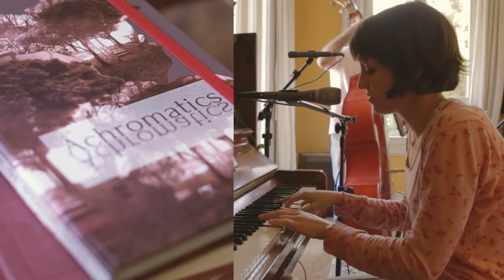À/b - Espera - Giovanna Moraes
Nessa sessão intimista, Giovanna convida seu público para o mundo musical dentro de sua sala de visita. Ao lado de Lucas Cornetta, os artistas fazem uma versão minimalista da musica "Espera" que pede para os ouvinte esperarem antes de ja se dizer entender alguém ou alguma coisa.